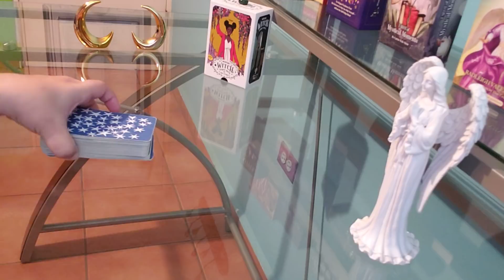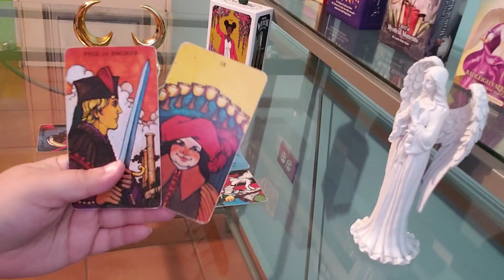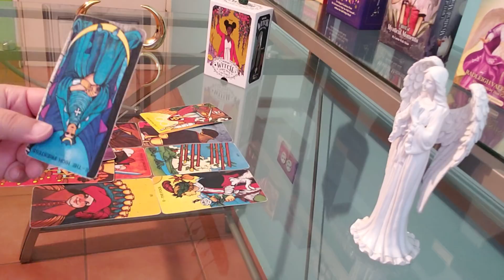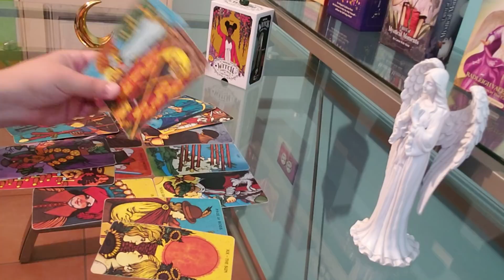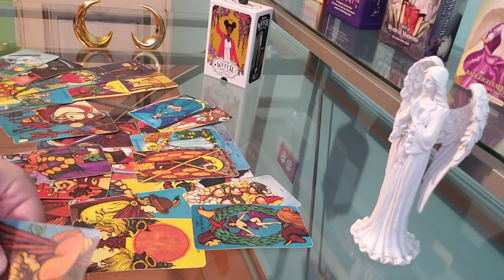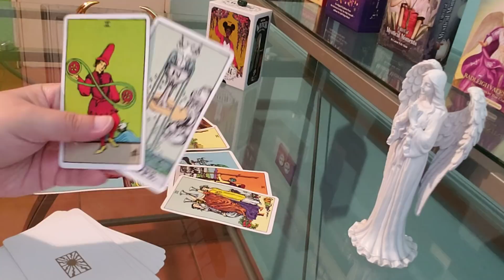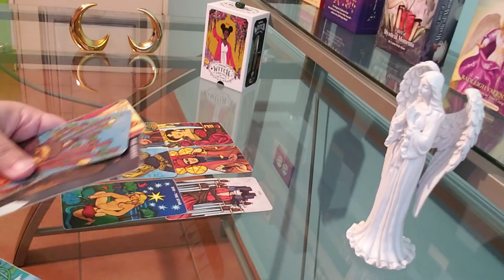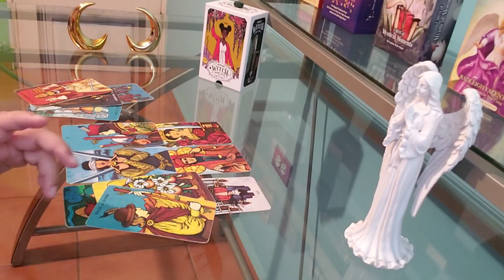SCORPIO ♏ Giving You The Silent Treatment Because...